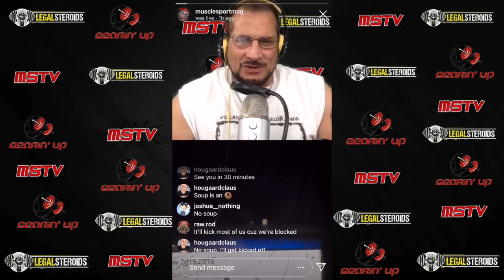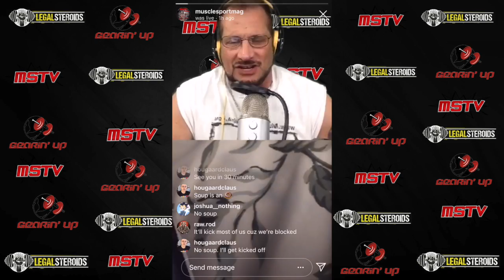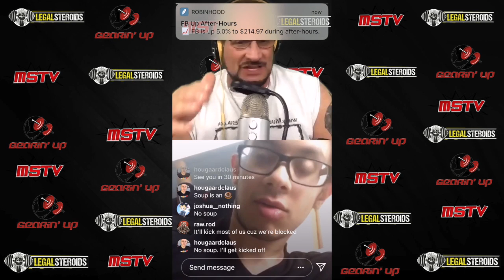It Puts the Lotion on the Skin - Legal Steroids Presents Gearin' Up 7/24/19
The 7/24/19 episode of "Legal Steroids Presents Gearin' Up," which broadcasts every Wednesday on Instagram Live (@musclesportmag) and archived on YouTube (MuscleSportTV) and the mSm website.